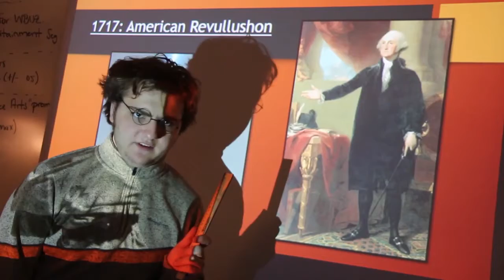2016-2017 TV & Film Montage - "Another Day of Sun"